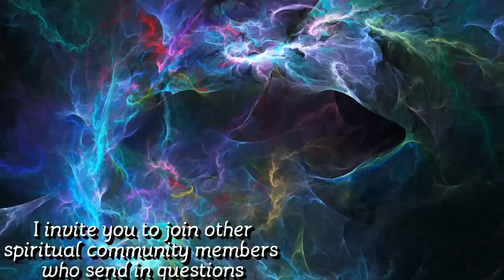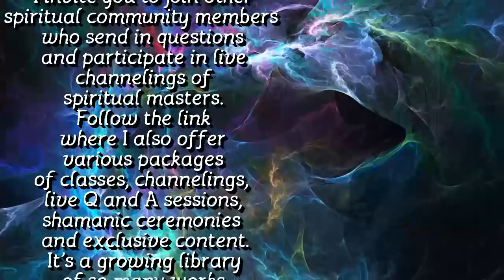Pamela Aaralyn Channels Robin Williams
Want to find your life purpose, your mission, your alignment to any gifts that you have and how YOU wish to express them?

Our team will be happy to answer any of your questions.

If you would like to support Pamela's spiritual cause, including the writing of her upcoming books,
Please note that contributions are not tax deductible.